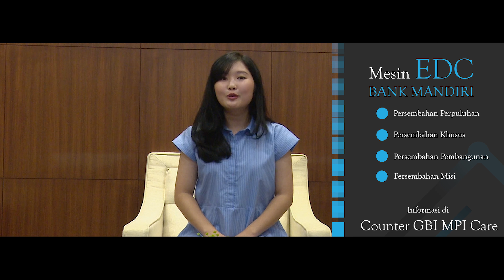Blessing News 30 April 2017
Blessing News GBI Musi Palem Indah